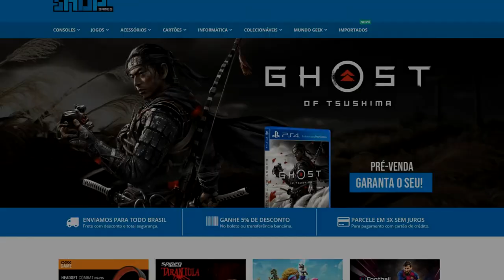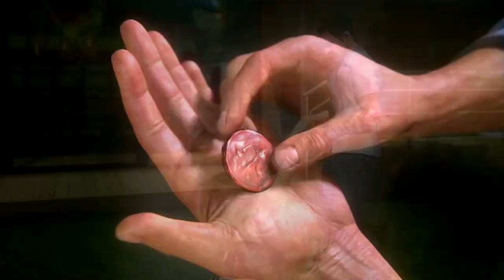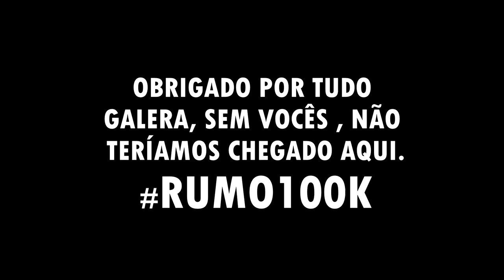A CHAVE DE TODAS AS PORTAS | ESPECIAL 50 MIL INSCRITOS !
Finalmente, somos 50 mil !